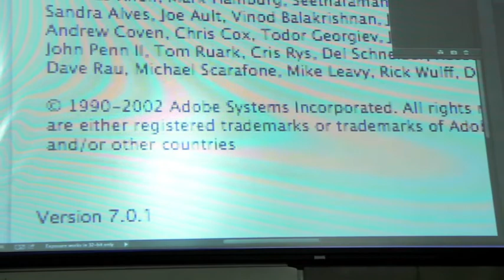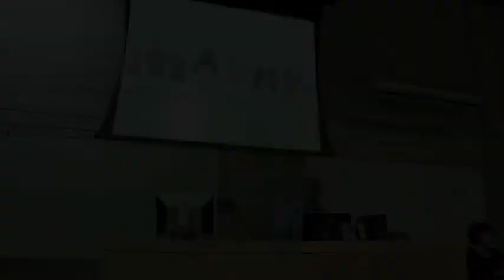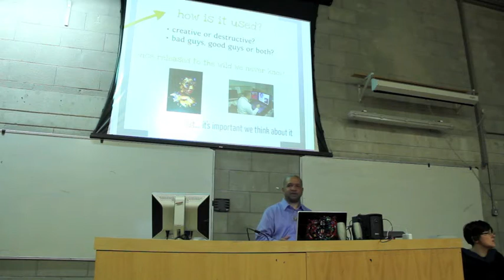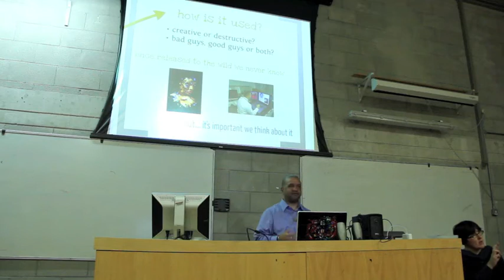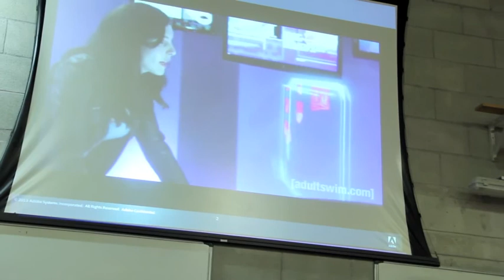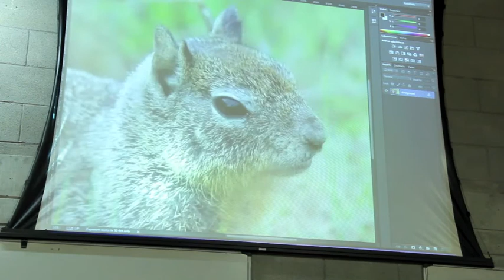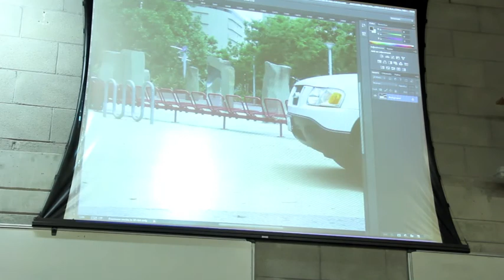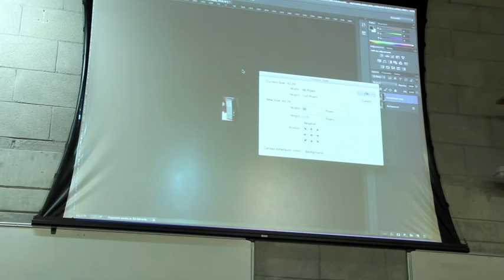John Penn II Guest Speaker at CIT